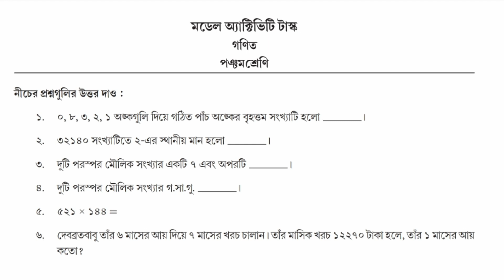model activity task class 5 math || গণিত || West Bengal 2020